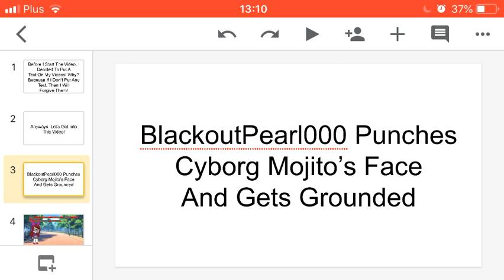BlackoutPearl000 Punches Cyborg Mojito’s Face/Grounded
This Video Is Dedicated To Super Fazbear, Loser336 LynnLoud909, Needle336 ChopChopNinja909, FDNY Seagrave Fan, LynoxGamer, Jaguar C-X75 AUTTP, KetyTheGoAnimate1984, MarshmelloAddict And Other Of My Friends On YouTube! I Hope They Like This Video!

Also, I Made New OC Called Light Diamond! Her Voice Is Ella/Ivy.

Note #1: I Like Cyborg Mojito And Light Diamond

Note #2: I Hate BlackoutPearl000 And Object Redundancy

No Credit To UTTP Users!